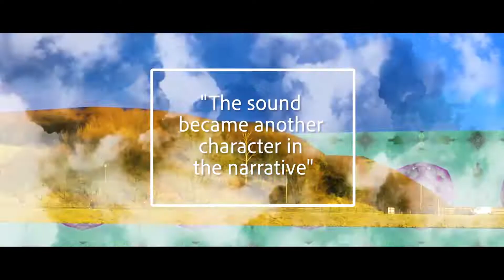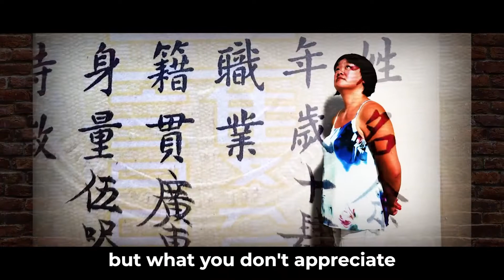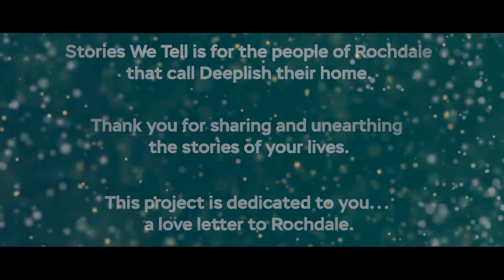Stories We Tell Audience Reaction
Stories We Tell feedback from audience. Director Parvez Qadir Producer Jodie Ratcliffe and Film maker Kirstie Henderson.